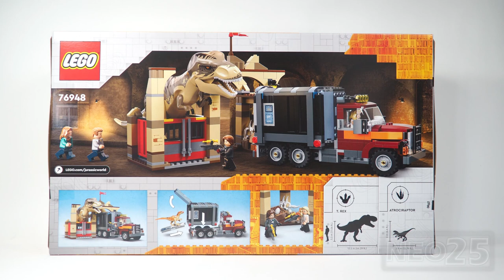LEGO 76948 Jurassic World Dominion Set T. rex & Atrociraptor Dinosaur Breakout | LEGO Review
LEGO Jurassic World Dominion T. rex & Atrociraptor Dinosaur Breakout 76948 Set | LEGO Stop Motion Build Review

NEO25 LEGO Jurassic World Dominion Haul Review:
00:06  LEGO Jurassic World Dominion T. rex & Atrociraptor Dinosaur Breakout | Unboxing
00:20 LEGO Jurassic World Dominion T. rex & Atrociraptor Dinosaur Breakout | LEGO Stop Motion Build
01:54 Owen Grady minifigure | Stop Motion Review (Jurassic World Dominion) 2022
02:01 Soyona Santos minifigure | Stop Motion Review (Jurassic World Dominion) 2022
02:06 Claire Dearing minifigure | Stop Motion Review (Jurassic World Dominion) 2022
02:12 Rainn Delacourt minifigure | Stop Motion Review (Jurassic World Dominion) 2022
02:18 Atrociraptor Dinosaur Big Figure | Stop Motion Review (Jurassic World Dominion) 2022
02:25 T. rex Dinosaur Big Figure | Stop Motion Review (Jurassic World Dominion) 2022